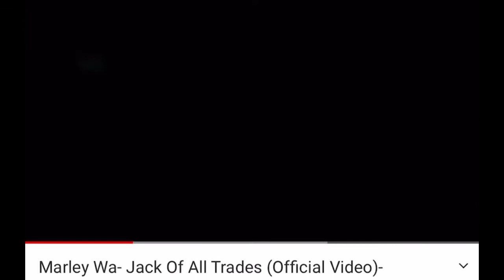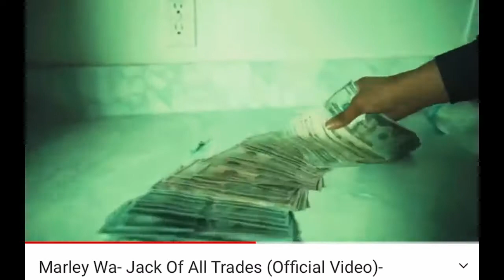Marley Wa jack of all trades Artists of the week